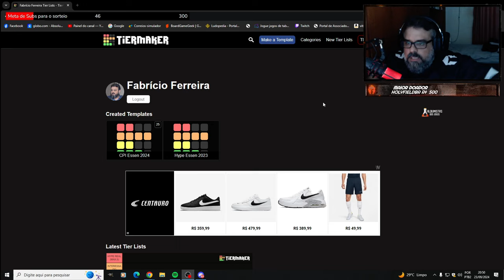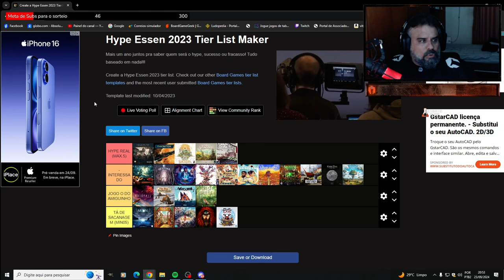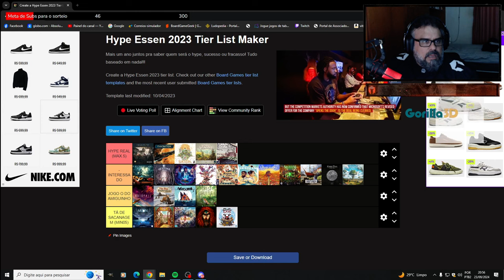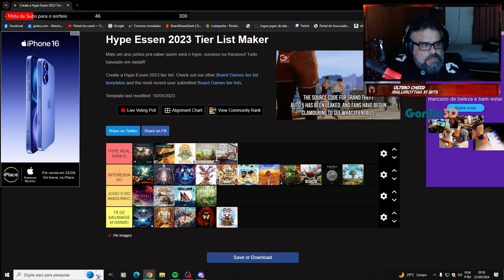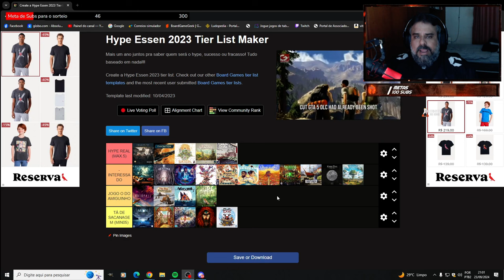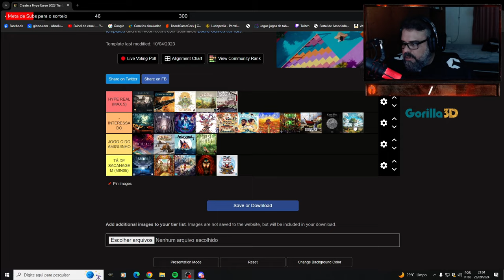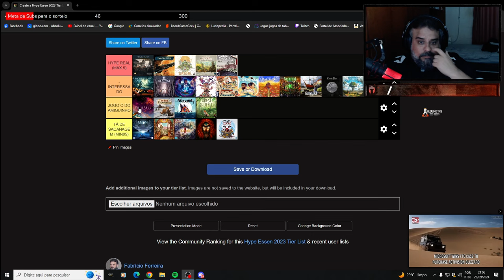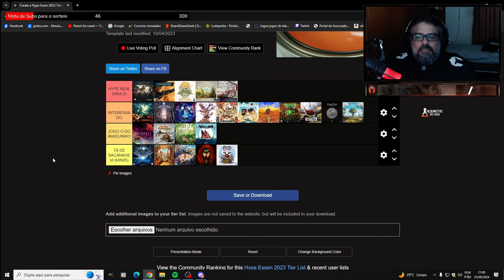E os jogos da CPI de Essen 2023? - After Match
Toda CPI nós julgamos, e essa é a hora que vemos o que erramos ou acertamos!!